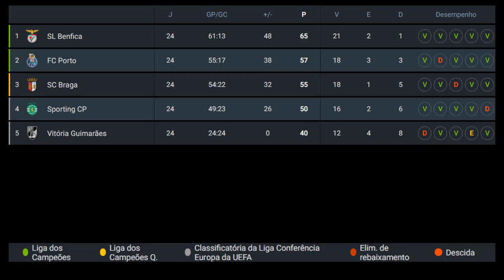TABELA DE CLASSIFICAÇÃO DO CAMPEONATO PORTUGUÊS | classificação liga portugal